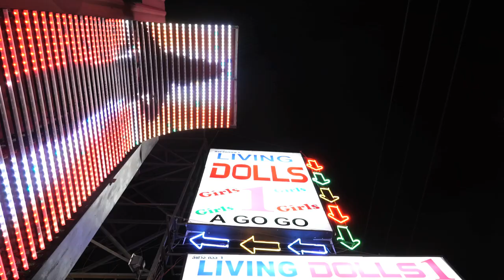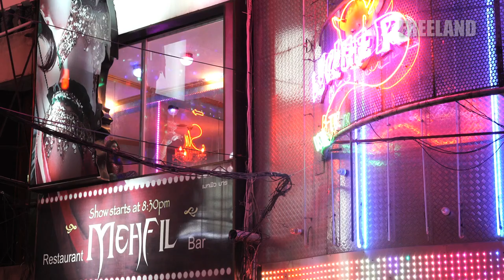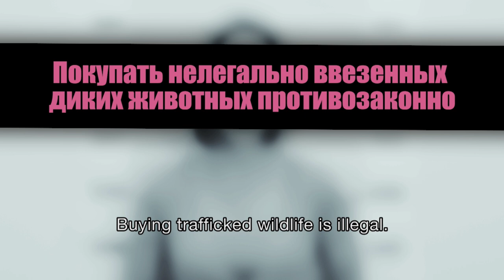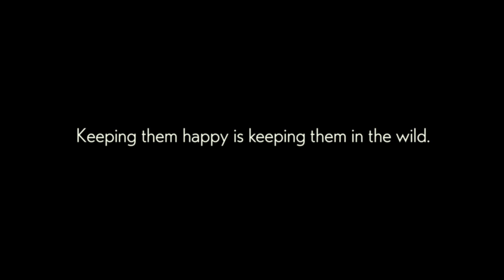What it's like to be a Loris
Follow Onkuri Majumdar, director of Freeland India and National Geographic Emerging Explorer, as she visits the wildlife markets and explains the tragic situation for slow lorises being stolen from the wild to become household pets.

Slow Lorises are not Pets